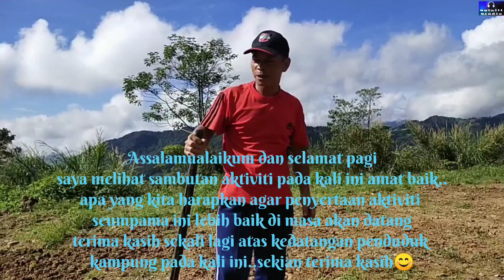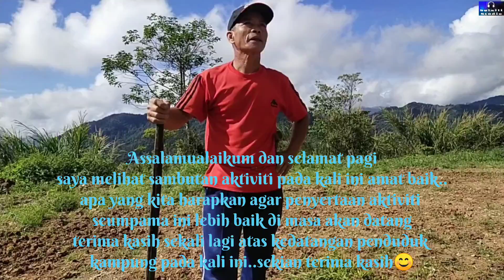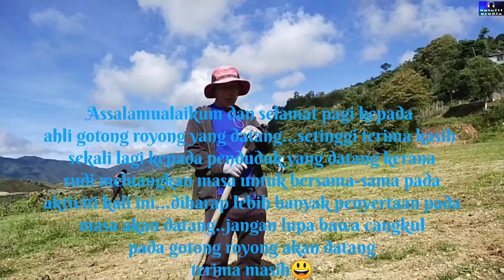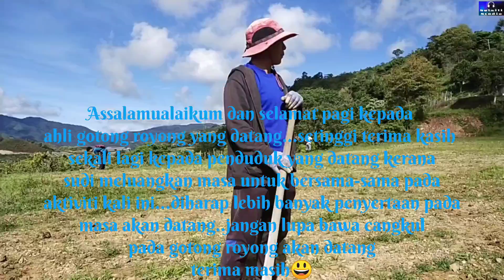VLOG AKTIVITI DI PADANG KAMPUNG KINANDUSAN 2020..SIOK BAH..😁 (PART 1)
Salam sejahtera kepada semua..vedio kali ini merupakan aktiviti gotong royong di Kampung kami bertempat di padang bola.Selamat menonton gais😊

Muzik dalam vedio

1.Kanawahon imbulai noda (Nyanyian asal Hain Jasli)

2.Norubat Linumis (Samadi Asmin)